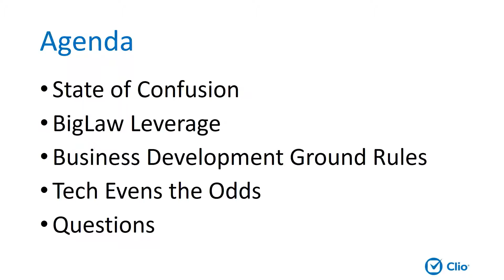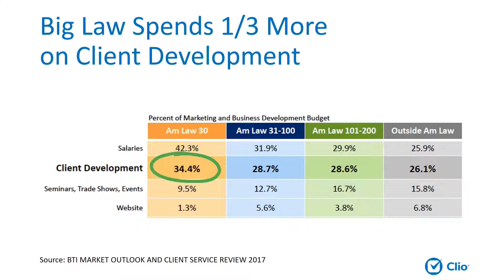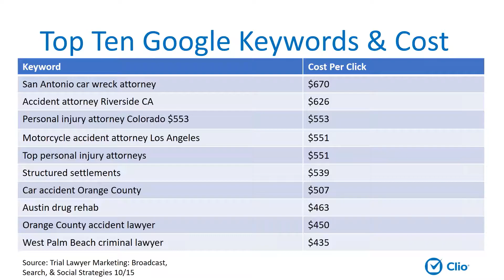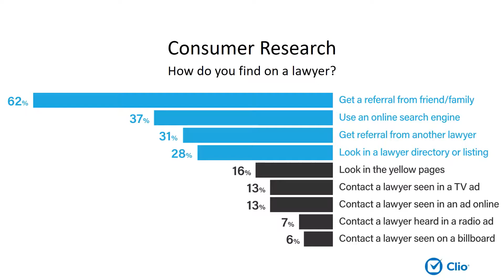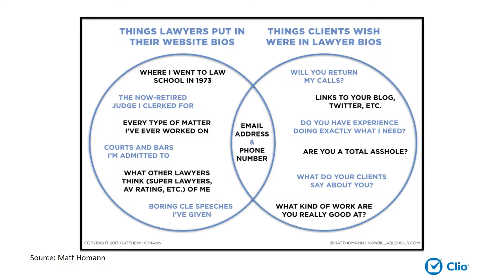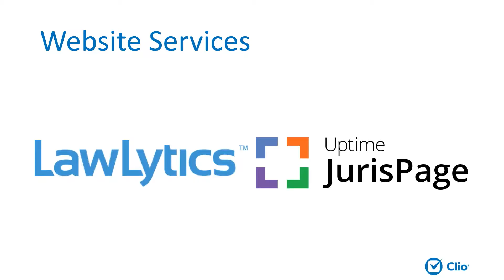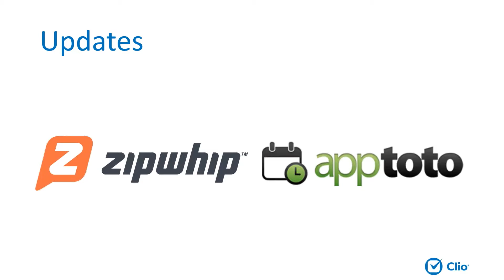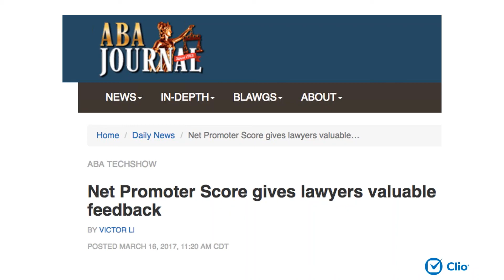Client Development for Law Firm Growth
In video, Lawyer in Residence at Clio, Joshua Lenon, will help you learn how to use technology to drive client development.

Legal Technology, Law, American Bar Association, American Bar Association webinars, ABA webinars, training for lawyers, training for attorneys, Industry Insight, Webinar, Clio, Client Development, Joshua Lenon